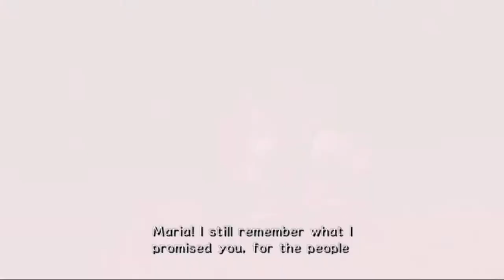Is Sonic Sexist? - Sonic Adventure 2 | Episode 12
Get ready for some really weak improv and bad gameplay! We’re back at it with the Dark Side story, and discuss some terrible things.